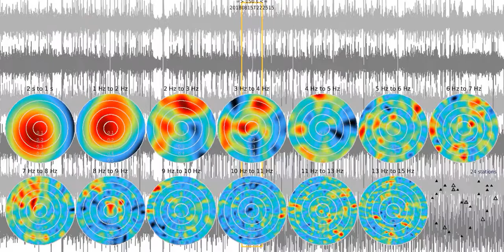Moving FK analysis - whitened noise - SJ01 - 20180815